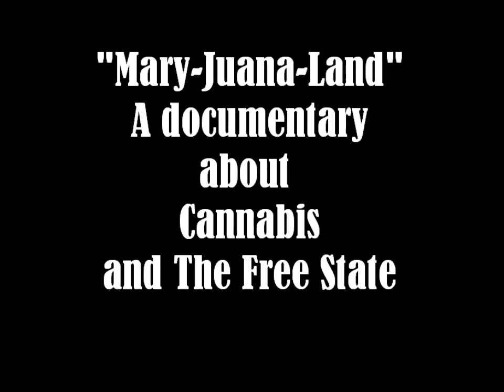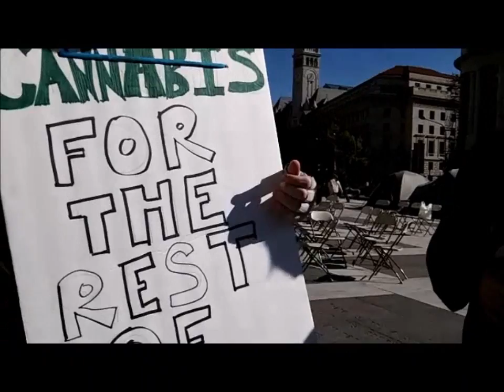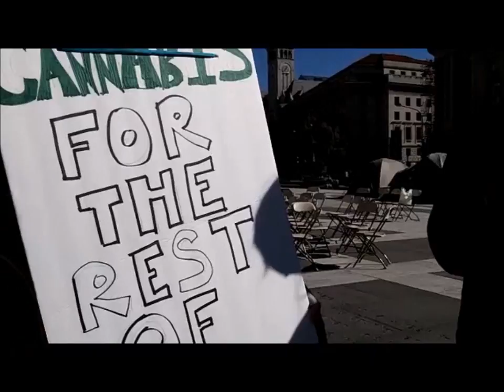PREVIEW for MaryJuanaLand (Uncle Gram Extended Uncensored Cut)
Preview for the documentary "Mary-Juana-Land"; A Documentary about Cannabis and the Free State